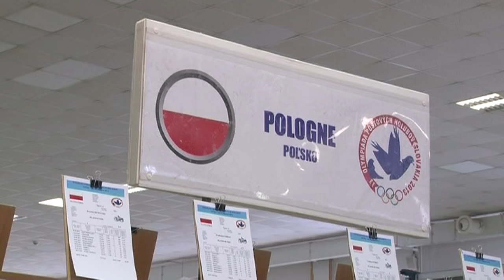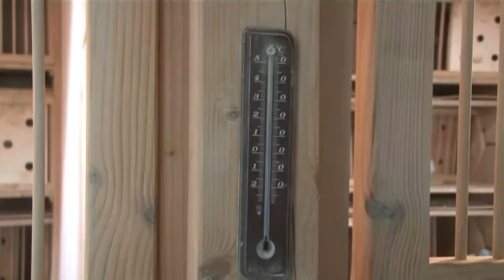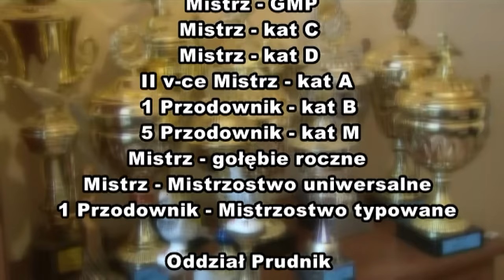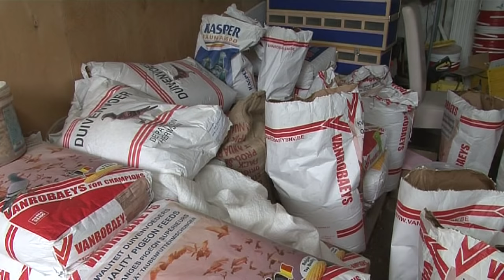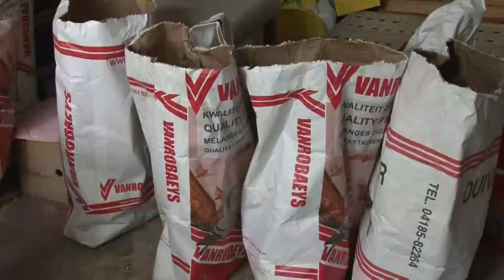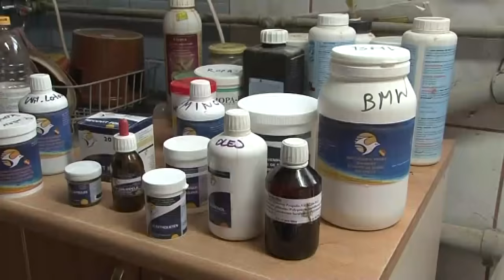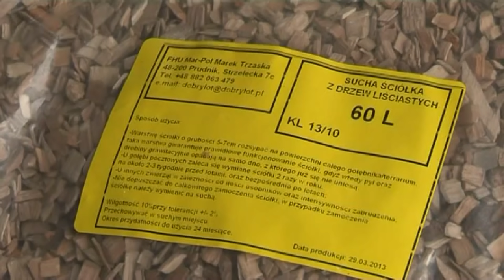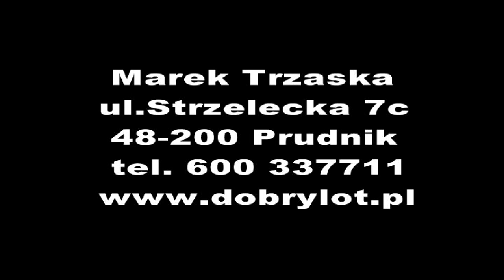MAREK TRZASKA - hodowca na miarę XXI wieku - CAŁY FILM !!!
Marek Trzaska - jeden z najlepszych hodowców gołębi pocztowych w Polsce.